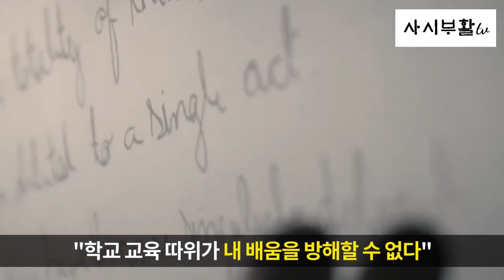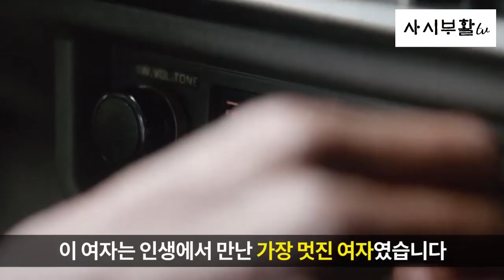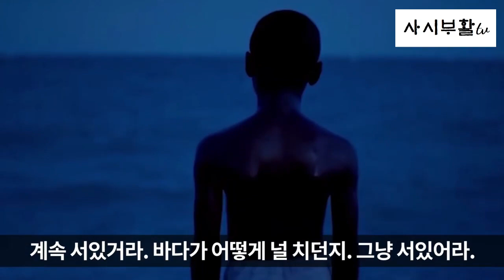[사시부활tv] 지금이라도, 옳은 일을 하세요.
'초등학교 중퇴자인 아버지를 세상에서 가장 존경하는 60대 흑인 졸업생의 웃음과 눈물의 감동 축사'

오랜만에 긴 영상입니다.

10분이나 되는 long time이지만,

시간이 어떻게 가는지도 모르고 일독했습니다.

우리는 서있을 것입니다.

계속 서있을 것입니다.

사법고시가 부활할 때까지.

'사소한 일을 대하는 태도가, 당신의 모든 것을 말합니다.'

21세기판 음서제, 신분세습제도, 귀족학교, 이 나라를 중세봉건사회로 회귀시키는 제도인 로스쿨은 반드시 폐지되어야 합니다.